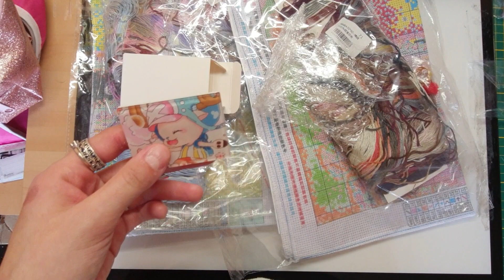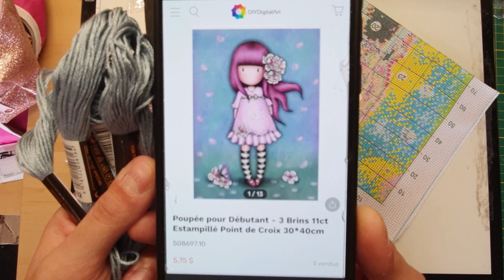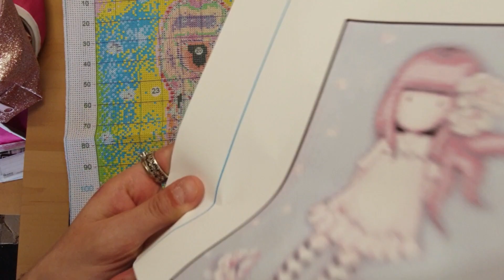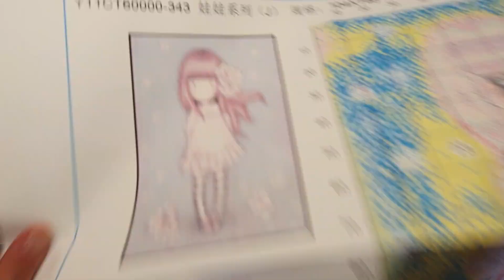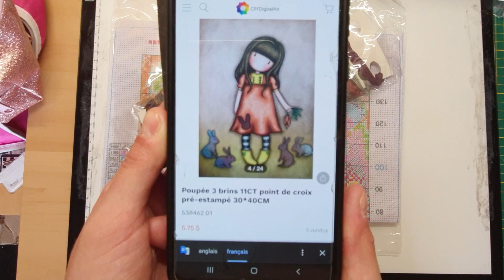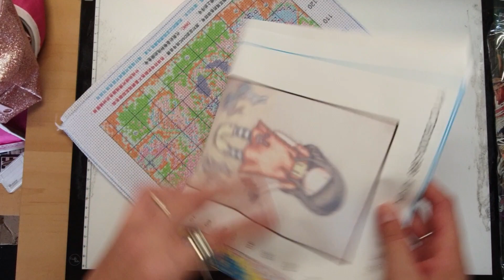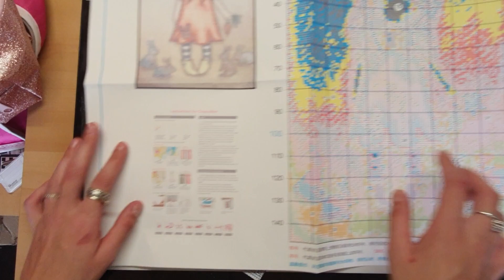unboxing diydigitalart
me contactez

lien de leur site

NOASDMF2

lien de la toile lapin

lien de la toile gorguss fleur

lien de l'emant

lien des grosse aiguille

lien des petite aiguille